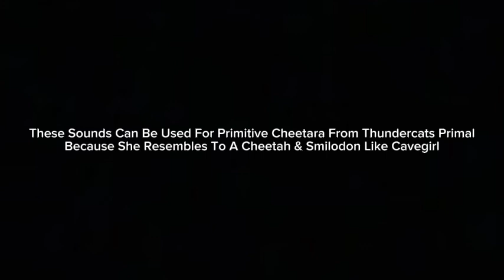Primitive Cheetara Sound Effects